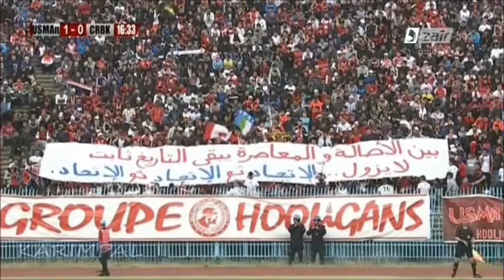مباراة اتحاد عنابة 1-0 شباب قايس (الجولة 30) USMAN 1-0 CRBK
usma annaba